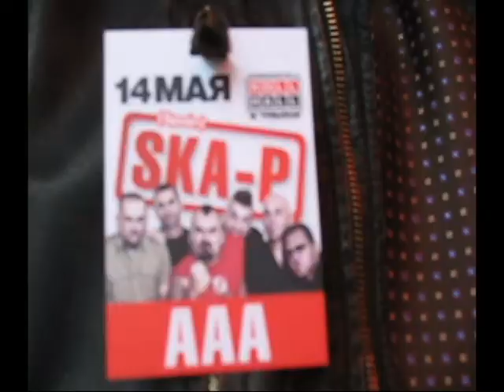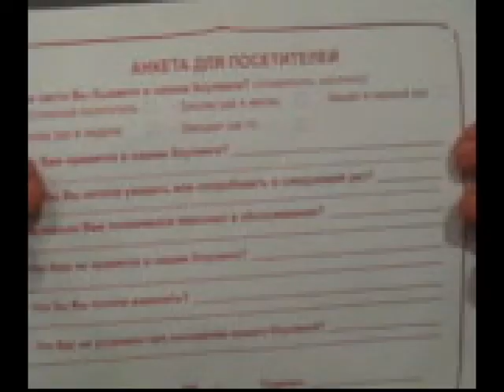14.05.09. SKA-P в Москве "El Imperio Caera"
Нарезка из моментов концерта группы SKA-P  в Москве.